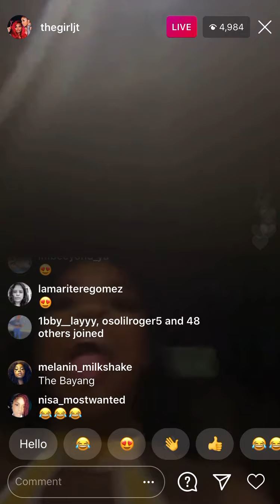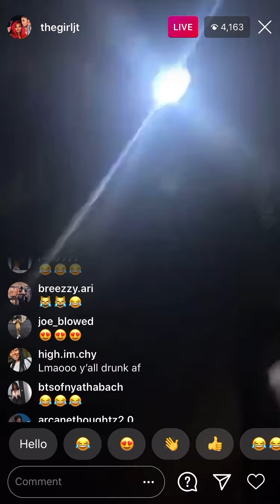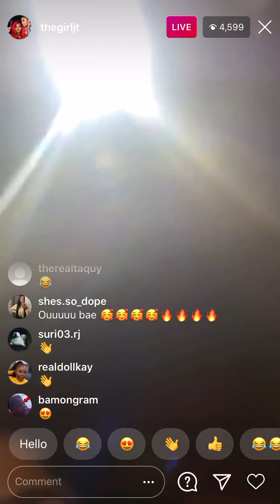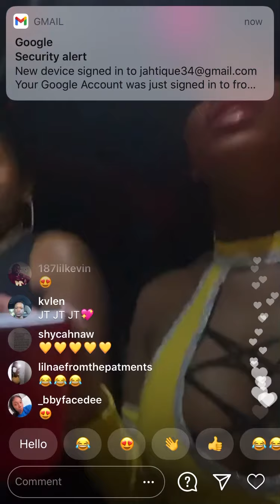JT From The City Girls (Funny) Instagram Live November 1, 2020